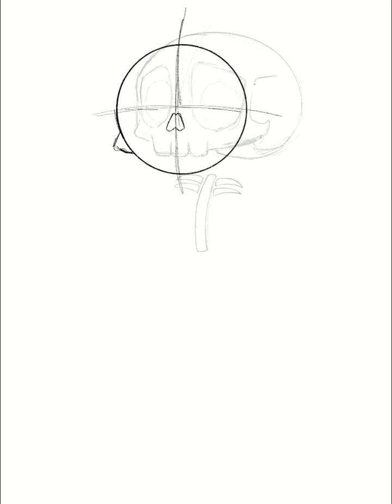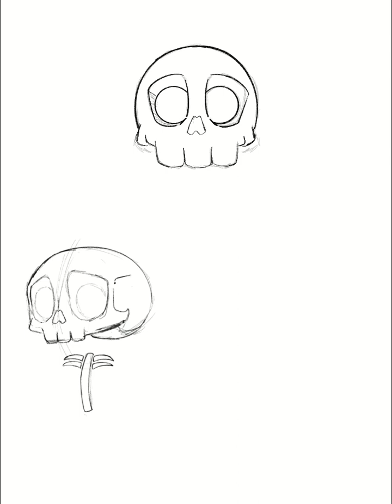Starting fresh with a new logo for 2024.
Starting fresh with a new logo.